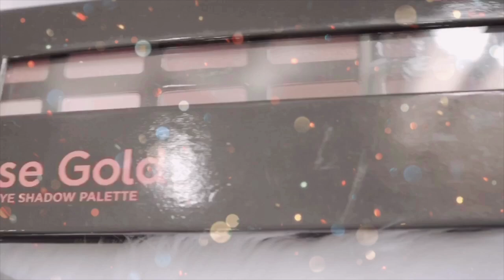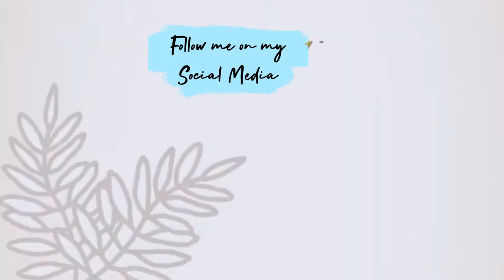NEW VLOGGING CAMERA! CANON M6 MARK ii! IS IT WORTH IT??? + GIVEAWAY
CANON M6 MARK II VLOGGING CAMERA REVIEW!

Camera:
Fujifilm XT3
Canon M6 Mark ii - For more details check their official

👉🏼 Giveaway ends on (Friday) July 24, 2020 at 12:00 pm and is open for the Philippines only.
👉🏼 Winner will be chosen randomly by random comment picker.
👉🏼 Winner will be announced on my Official Facebook Page.
👉🏼 Must follow the mechanics!

God bless 🙏🏼
Stay safe 😷